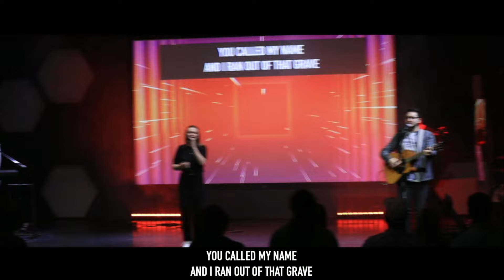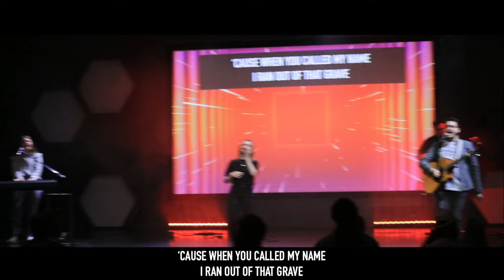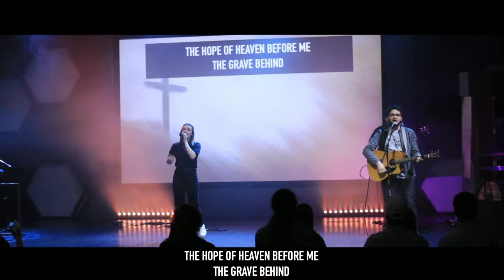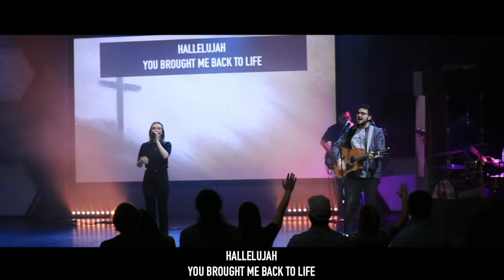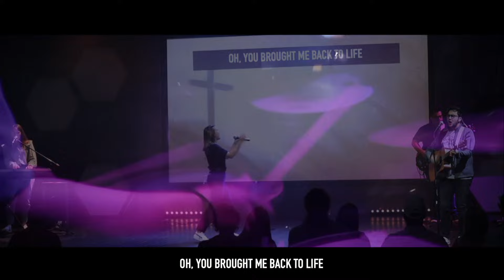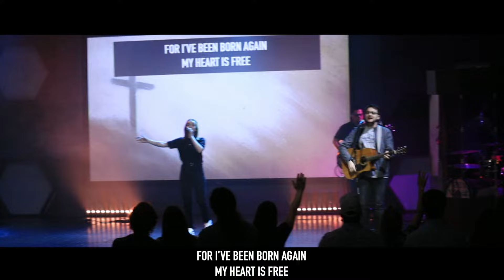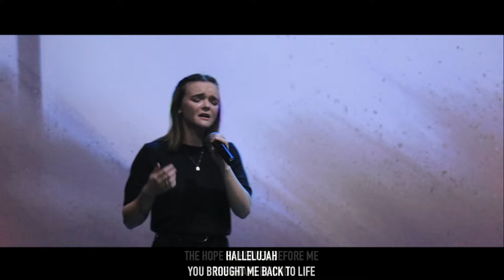Worship || Evening Service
Songs:
Glorious day
As it is in Heaven
Holy Forever